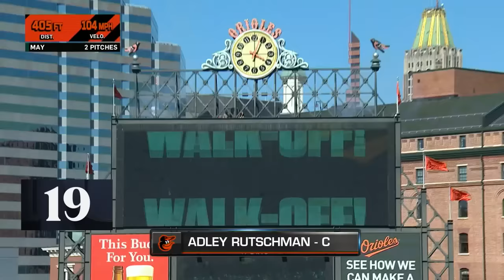FULL Top 100 Players of 2024! (Feat. Shohei Ohtani, Bryce Harper, Ronald Acuña Jr. and MORE!)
MLB Network's Top 100 Players of 2024 list.